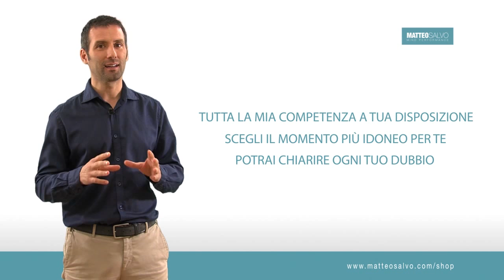Mental Coach "Matteo Salvo" Coaching Personalizzato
Un corso dal vivo, a tu per tu con Matteo Salvo che risponderà a tutte le tue domande sciogliendo i tuoi dubbi.
Stabilite insieme gli obbiettivi, i giorni e la durata delle lezioni. Un percorso fatto su misura per te e con te.